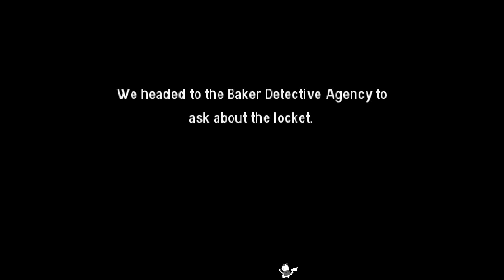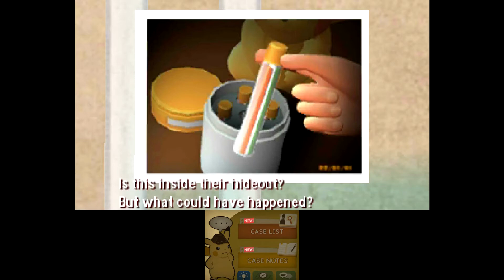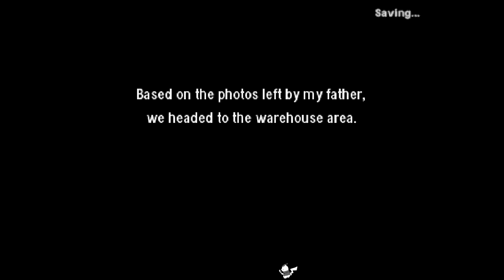Detective Pikachu {3DS} Gameplay Walkthrough Part 17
Detective Pikachu[a] is an adventure game developed by Creatures Inc., published by The Pokémon Company, and distributed by Nintendo for the Nintendo 3DS. The game is a spin-off of the Pokémon franchise, in which players work with a talking Pikachu to solve mysteries. A shorter, downloadable version of the game called Great Detective Pikachu: Birth of a New Duo (名探偵ピカチュウ 〜新コンビ誕生〜 Meitantei Pikachu ~Shin Konbi Tanjō~) was released in Japan in February 2016, while the full version was released worldwide in March 2018.